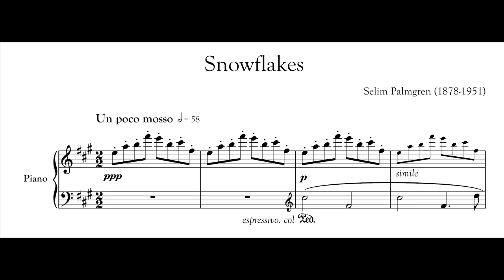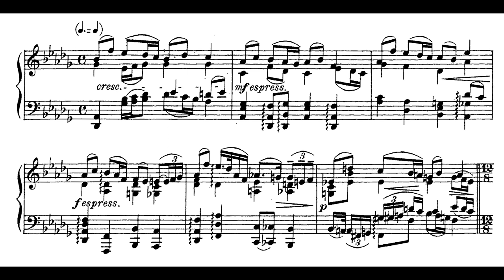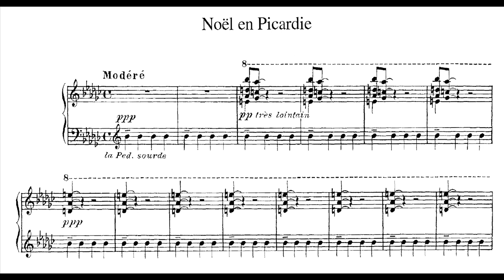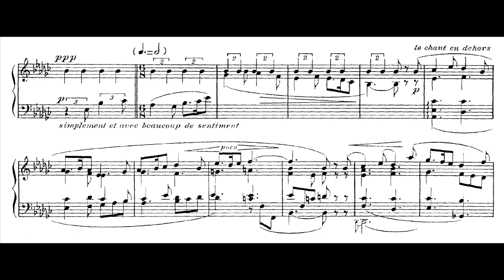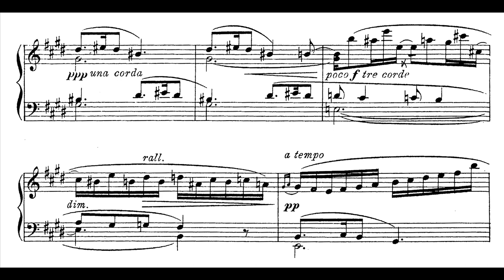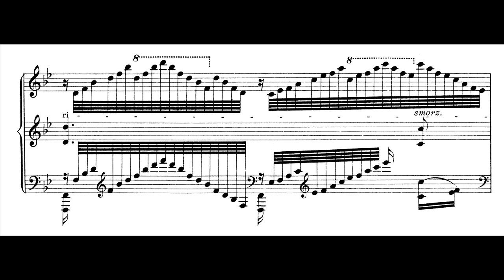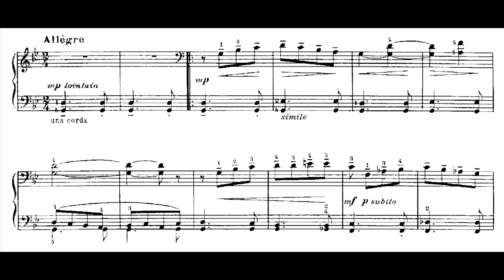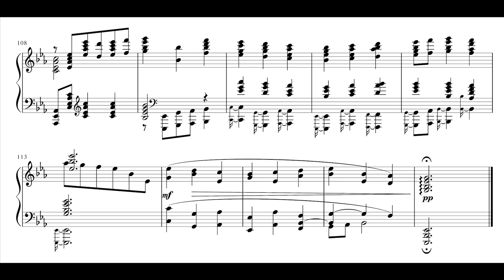🎄Classical Music for Piano on a Theme of Christmas (Tateno et al.) [Special]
[Various]: Classical Music for Piano on a Theme of Christmas (Tateno et al.)🎅

00:00 S. Palmgren - Snöflingor, Op.57 No.2 (Tateno)

03:44 G. Helsted - Pastorale (Froundjian)

07:01 M. Reger - Weihnachtstraum, Op.17 No.9 (Gepp)

08:52 F. Liszt - Weihnachtsbaum, S.186: No.1, Psallite (Malengreau)

11:32 J. Ibert - Noël en Picardie (Breyne)

23:35 C. Nielsen - Drømmen om 'Glade jul', CNW 85 (Bjørkøe)

25:51 F. Liszt - 12 Lieder von Franz Schubert, S.558: No. 12, Ave Maria (Berman)

31:54 E. Bonnal - Noël désuet (Maw)

36:19 E. Bonnal - Noël pyrénéen (Maw)

39:17 B. Nacar - Christmas Fantasy No.1

This video is for divulgation purposes only and isn't commercial.